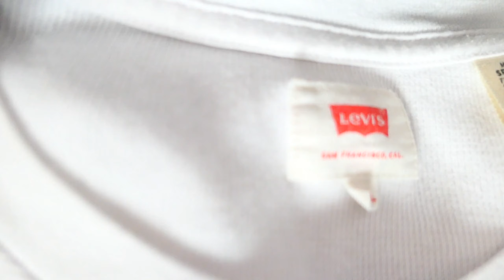WIELKI HAUL LUMPEKSOWY 2022! | VICTORIA'S SECRET, ARMANI, LEVIS | WIELKIE ZDOBYCZE LUMPEKSOWE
Dziś mam dla Was pierwszy haul lumpeksowy w 2022! Mam nadzieje, że pozytywnie się zaskoczycie jakie perełki dorwałam! W dzisiejszym haul'u będą ubrania z asos'a, levis'a, a nawet luksusowe ubrania! Armani czy Victoria's Secret! Jeśli film Ci się spodobał daj kciuka w górę i suba!
Wpadaj też na moje portale społecznościowe!